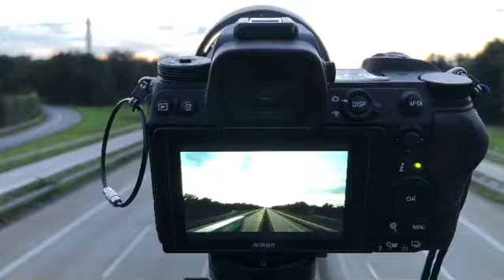on the a27 highway with nikon Z7 Nikkor 14-24mm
Camera: Nikon Z7
Lens: Nikon Nikkor Z 14-24mm
Camera tripod: suiri
Location: A27 Bremen Germany